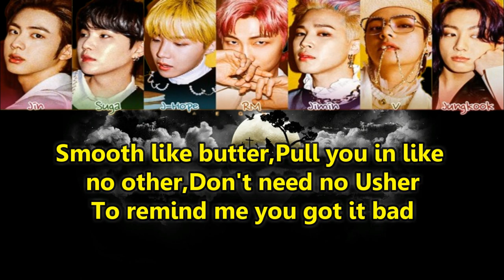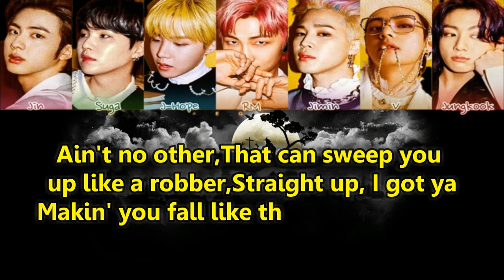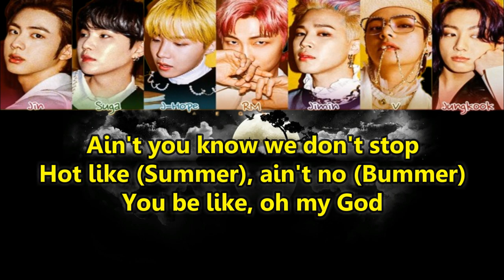BTS - 방탄소년단 Butter (Lyrics)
LYRICS.

Let's go

Ain't you know we don't stop